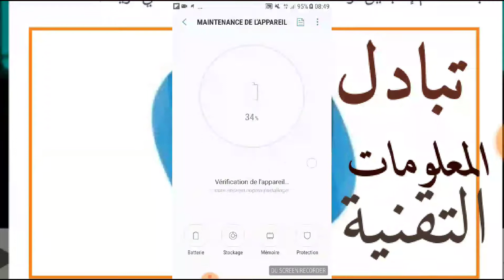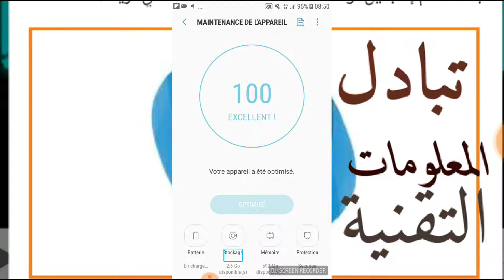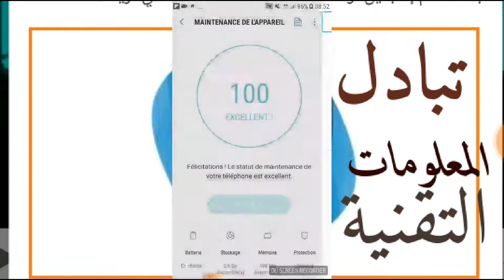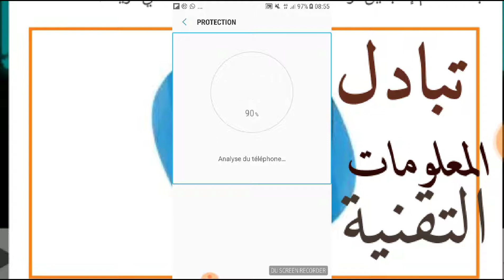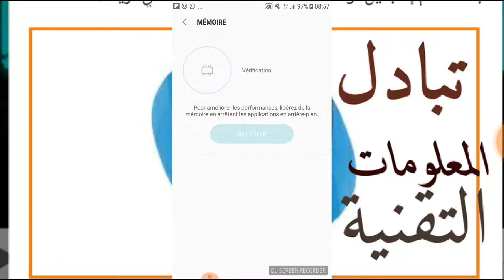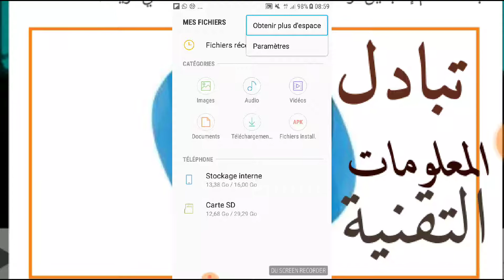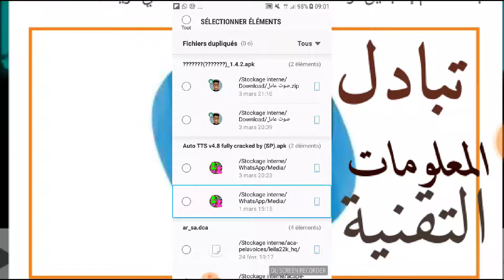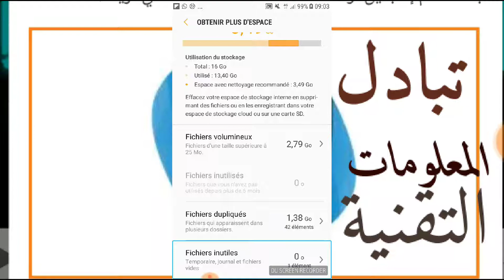إمْسح جميع مخلفات الإستعمال اليومي. راقِب وفْحص هاتفك الاندرويد عن طريق Maintenance de l'appareil.